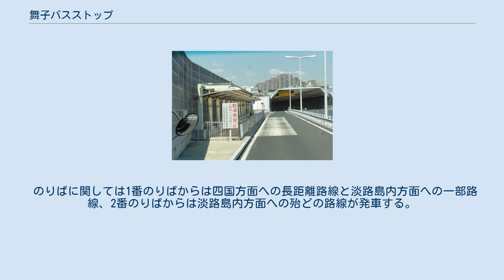舞子バスストップ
舞子バスストップ（おりば側） 舞子バスストップ（まいこバスストップ）は、兵庫県神戸市垂水区東舞子町・神戸淡路鳴門自動車道の本線上にある高速バスの停留所。
 バス会社各社の時刻表や路線図といった各種案内では、「高速舞子」（こうそくまいこ）と記載されている。
 神戸・大阪方面と淡路島・四国方面を結ぶ高速バスの多くが経由しており、路線や便によってはここを起終点としているケースもある。
 本州四国連絡高速道路株式会社（旧・本州四国連絡橋公団）によって管理されており、舞子トンネルと明石海峡大橋の間にある舞子高架橋の明石海峡大橋側に位置する。
下り線（淡路島・四国方面）にのりば、上り線（垂水JCT方面）におりばが2バースずつ設けられている。
停車スペースが2バースしかないのは、舞子高架橋の全長が短く、停留所の前後に加速車線や減速車線も設けられているためで、路線や便によってはここを通過する。
 4階にはトイレや清涼飲料水の自動販売機が設置された待合室があり、4階からは明石海峡大橋や大阪湾を一望できる。
ただし深夜（0時から5時まで）には閉鎖されるため、停車するバスは昼行便のみである。
夜行便を利用する場合は、三宮駅前などの他のバスターミナルへ移動する必要がある。
 なお、舞子バスストップには乗車券売場は設置されていないため、バス車内で運賃を支払う（運行会社によって前払いまたは後払い、一部の路線では交通系ICカードが利用可能）か、乗車券を事前に購入しておかなければならない。
 一般車両および観光バスの乗降は禁止されている。
 のりばに関しては1番のりばからは四国方面への長距離路線と淡路島内方面への一部路線、2番のりばからは淡路島内方面への殆どの路線が発車する。
【IC】は交通系ICカード利用可能路線。